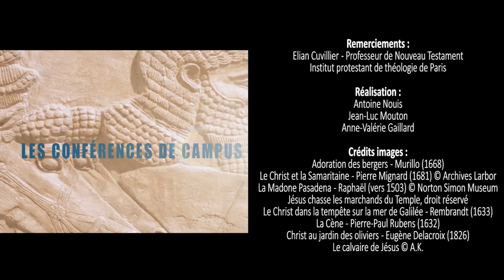Que peut-on dire du Jésus historique ?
Existe-t-il  des preuves de l'existence de Jésus ? La réponse d' Elian Cuvillier, professeur de Nouveau Testament à l’Institut protestant de théologie.